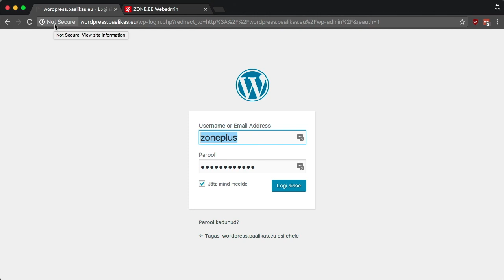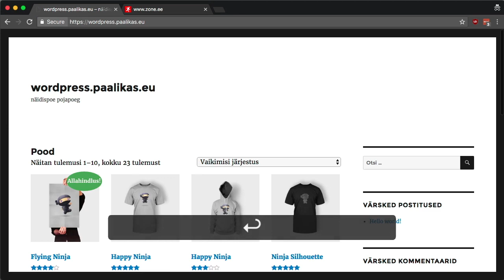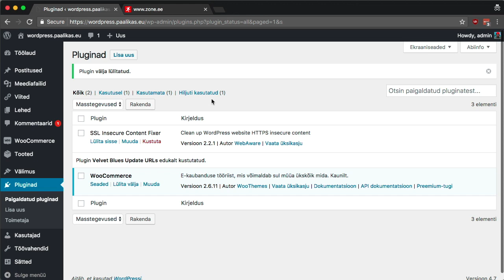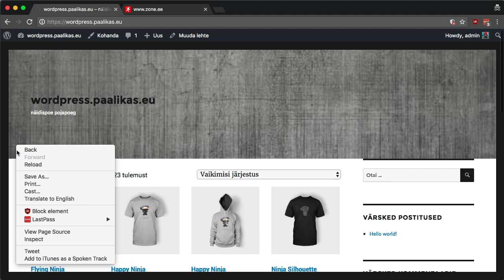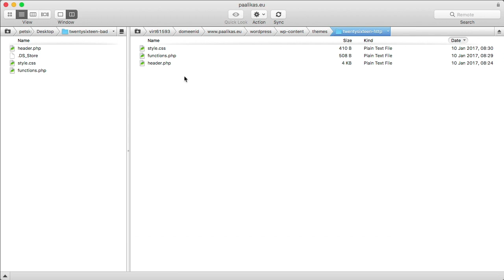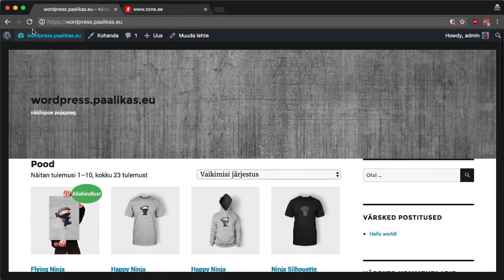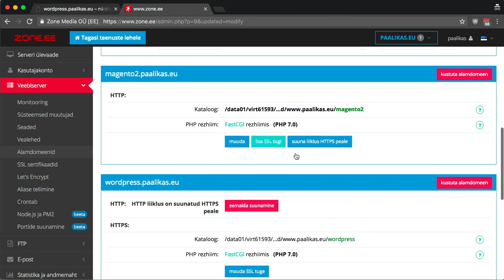HTTPSi seadistamine – WordPress